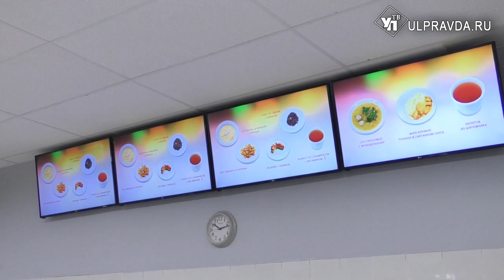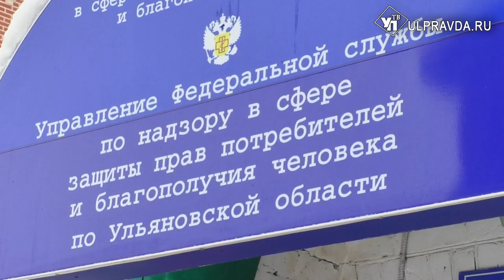Как изменятся санитарные нормы в школьных столовых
Новые СанПиНы для столовых, которые уже введены в столичных школах и детсадах, вызвали бурные дискуссии. Скоро указы Роспотребнадзора разлетятся и по областям. Как восприняли новость в ульяновских учебных заведениях и насколько благополучно устроен быт в пунктах питания для детей? Подробности в нашем материале.